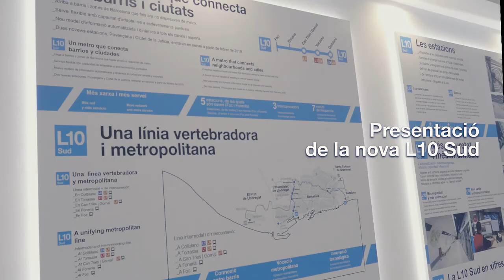TMB, present al saló especialitzat Smart Mobility Congress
L'empresa explica els projectes innovadors aplicats a les xarxes de metro i bus. Es tracta de la cita mundial sobre transport intel·ligent i va tenir lloc del 13 al 15 de novembre, al recinte firal Gran Via.